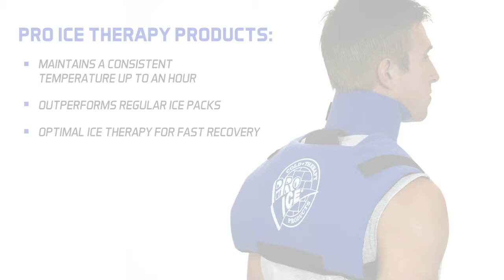Pro Ice® Scapula/Cervical Collar Wrap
This wrap provides large coverage of neck and upper back.  It is ideal for chronic pain, sprains and strains.  Holds it's temperature at a constant 27 degrees until it returns to liquid state.  You can wear this wrap while moving around and doing what you need to do.